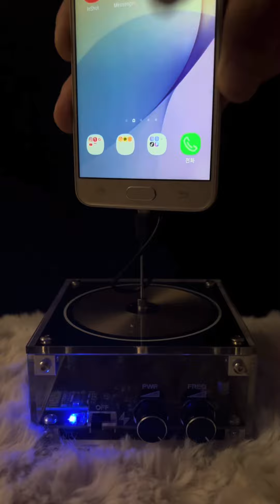7 different ways Tesla Coil Amazing Lighting